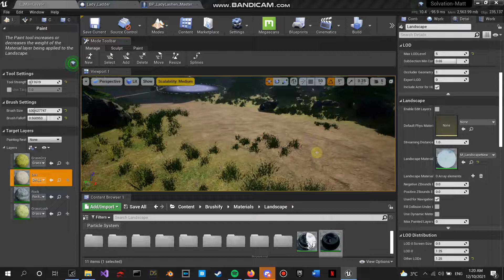UE4 Replace Landscape Material